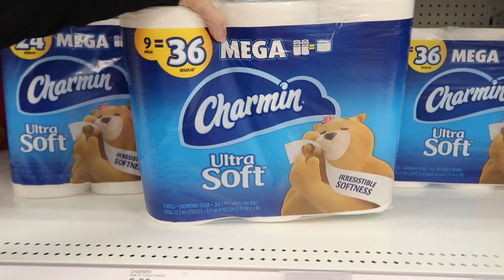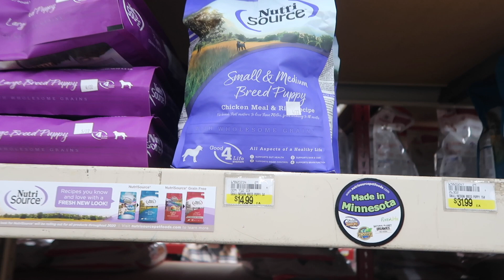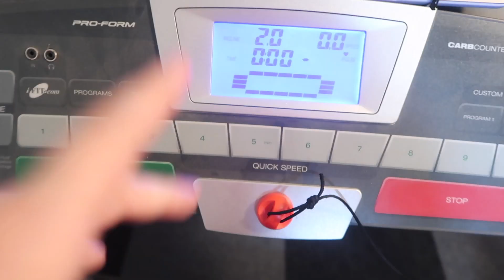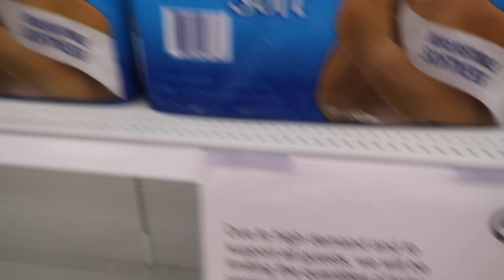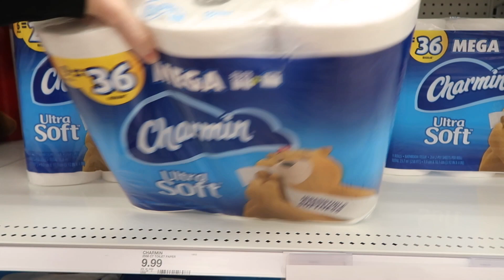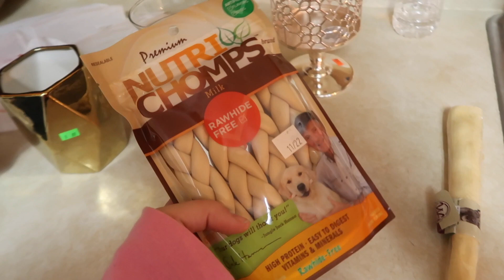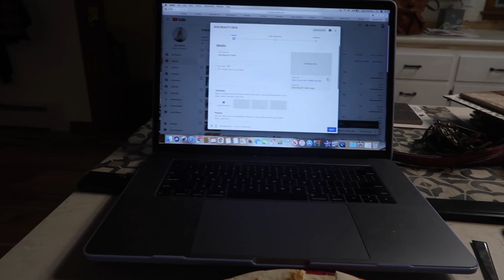WEEKEND VLOG: How to MAKE MONEY from home, HEALTHY smoothie recipe + more! | Simply Summer Lynn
Hope you enjoyed this video! Welcome to a weekend in my life. This weekend I got my life back on track, which consisted of working out, eating healthier, declutter, etc. You also get to see my mama in this video -- isn't she the cutest. I hope you are all having the best start to the new year. See you soon. xoxo
Products Mentioned:
Green puffer jacket: sold-out

Hi, loves! I'm Summer, a 23 year-old lifestyle vlogger, Jesus lover, pug mama, fashion and makeup obsessor. Here you'll find week in my life vlogs, day in my life vlogs, routines, try-on hauls, makeup tutorials, Jesus talks/heart-to-hearts, and more! I hope my channel leaves you motivated, empowered, and like you've made a new friend... ME! LOVE YOU.